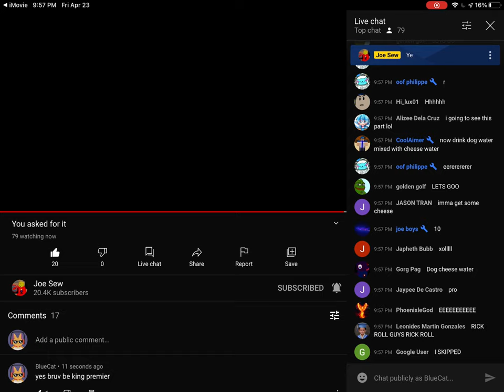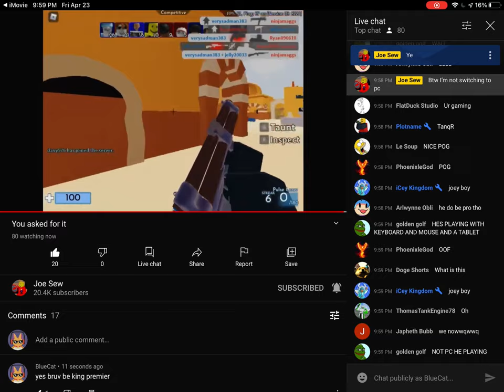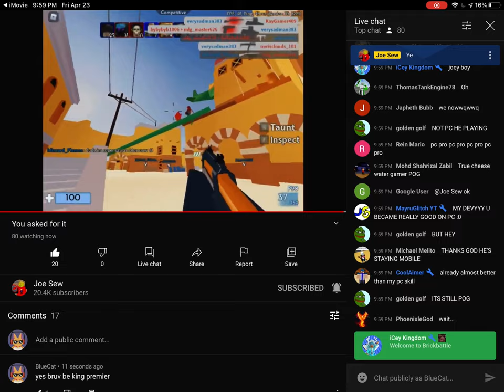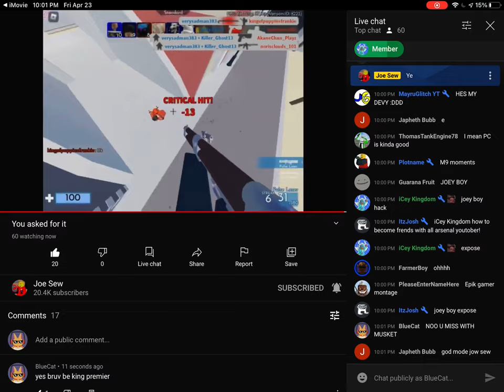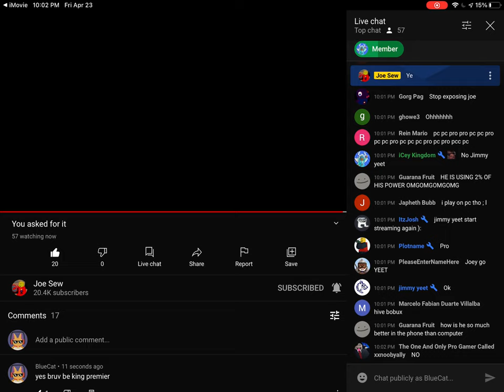Joe Sew plays on PC (premiere)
this was a few minutes ago